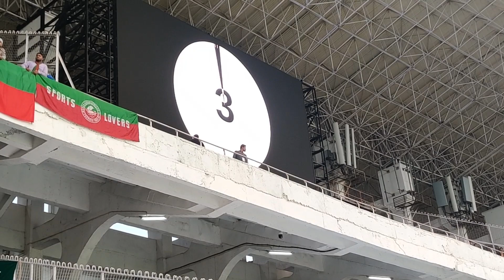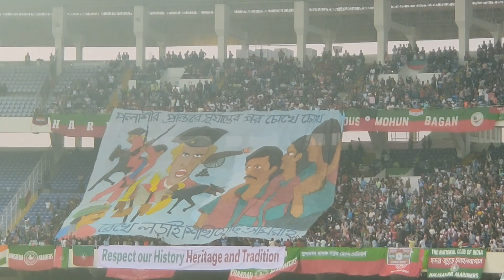Mohun Bagan i league winning celebration and fan craze | i league 2019-20 |winner of i league 2019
hi friends i think you all are stay safe. in this lockdown we all are bore so i share this beautiful moments of mohun bagan fans. i think you all enjoy it,